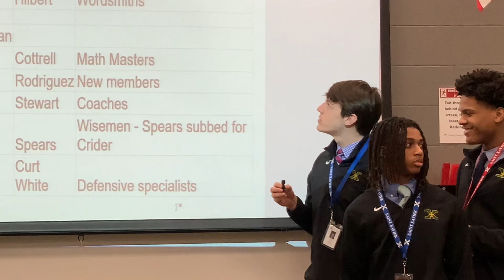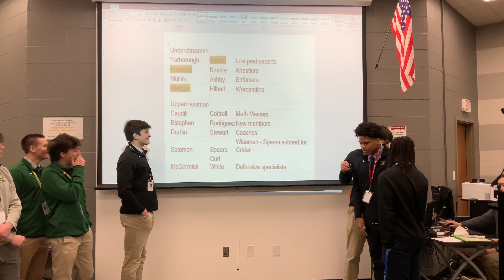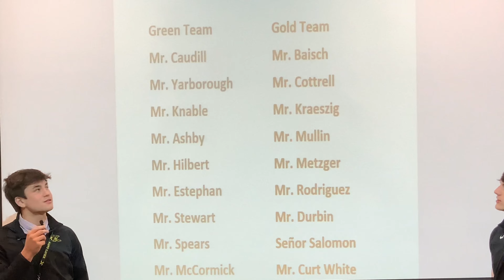Faculty Basketball Draft Promo